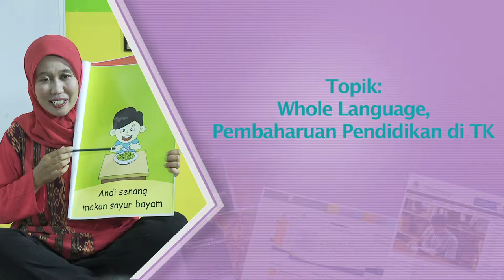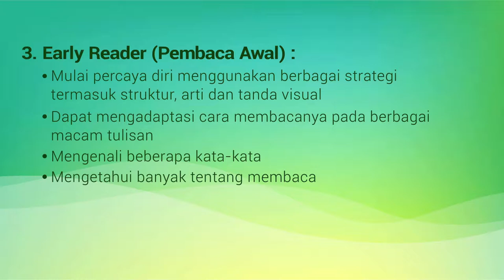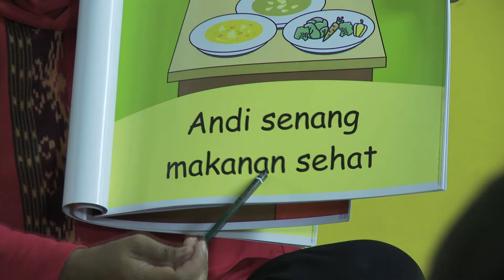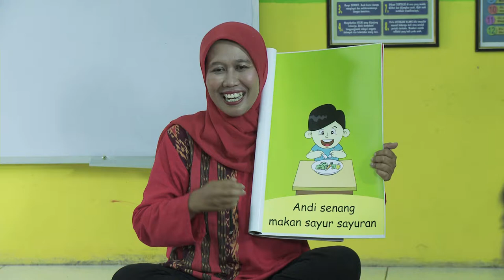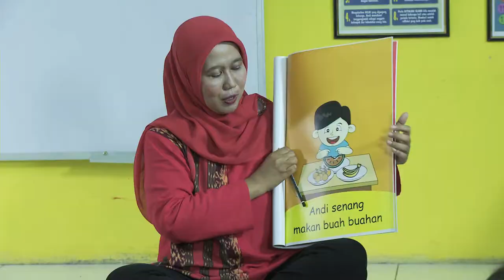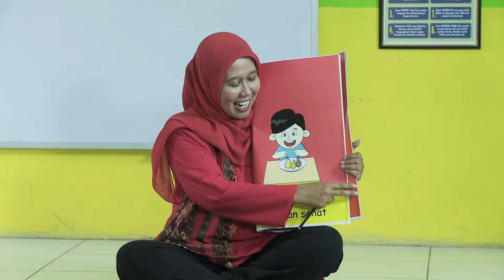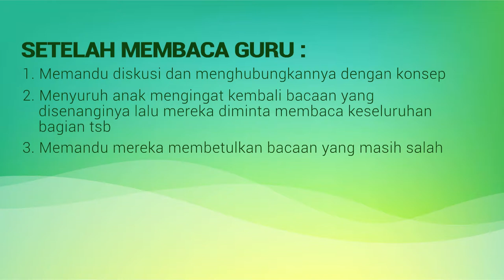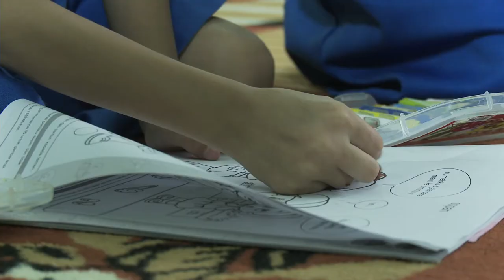PAUD4301 Pembaharuan Pendidikan TK - Whole Language, Pembaharuan Pendidikan di TK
Whole Language, Pembaharuan Pendidikan di TK
PAUD4301 Pembaharuan Pendidikan TK